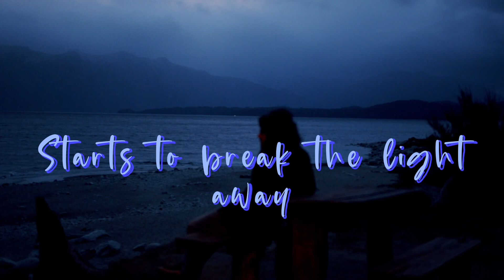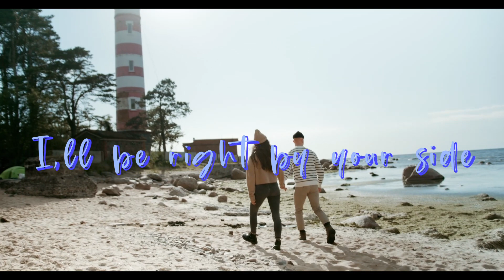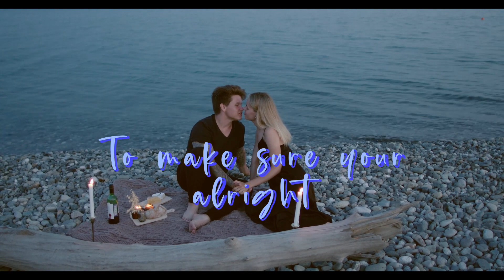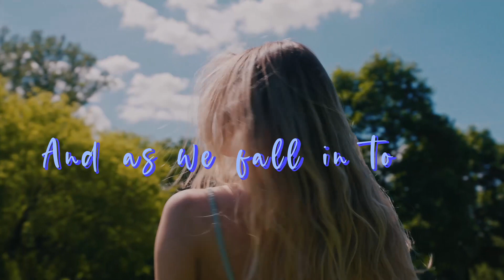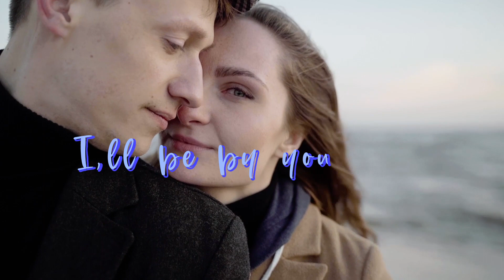P.A.L. Right By Your Side. Lyric video